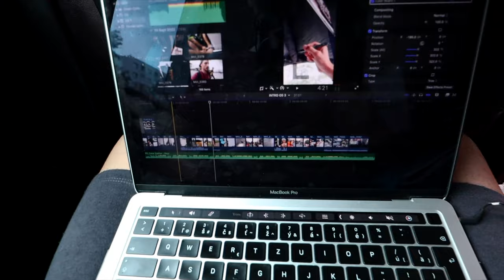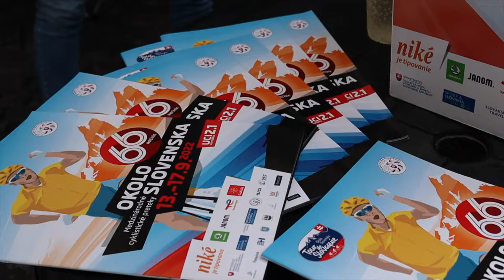DUKLA SERIES II Ep. 4 - Okolo Slovenska 2022 vlog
Tri za vami, tri pred vami. Po tomto skvoste, už len dva. Taká je bilancia vlogov z Okolo Slovenska 2022. Dnes sme mali na programe snáď najťažšiu etapu z celého etapáku. Cieľ hostila krásna Banská Štiavnica, v ktorej sa zišlo nemálo fanúšikov. Tí urobili neuveriteľnú atmosféru. Jakub s Hugom obehli dva bufety, aby čo najlepšie občerstvili pretekárov, Hari zo seba vymačkal maximum a Kristián previezol Elkovákov na zlé poschodie. Ďalej sledujte sami!

A ak Vám niečo na cyklistiku chýba, neváhajte si obzrieť ponuku na našom e-shope alebo nás navštívte v našej kamenej predajni v Banskej Bystrici.